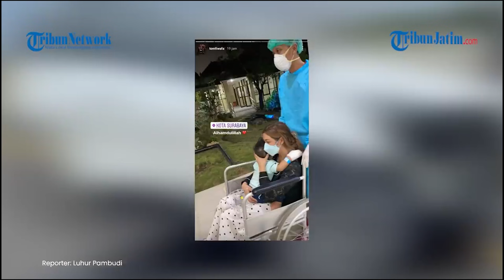Sopir Vanessa Angel Tubagus Joddy Ngaku Bawa Mobil Pajero Kecepatan 120 Km/Jam Hingga Kecelakaan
TRIBUN-MEDAN.COM, MEDAN - Ditlantas Polda Jatim telah memeriksa Tubagus Muhammad Joddy Pramas Setya (24) sopir yang membawa Vanessa Angel dan suaminya Bibi meninggal dunia.

Dari pengakuan awal Joddy menyebutkan membawa mobil tersebut dengan kecepatan 120 Km/jam.

"Kalau dari interogasi awal, dari sopir mengaku 120 km/jam. (Mengantuk) Nah itu kita belum tahu makanya harus didalami proses lebih lanjut," kata Kasi Laka Subdit Gakkum Ditlantas Polda Jatim, Kompol Hendry Ferdinan Kennedy, Sabtu (6/11/2021).

Ia menyebutkan terkait dugaan sang sopir bermain handphone saat berkendara, pihak penyidik masih akan mendalami dan telah menyita barang bukti berupa HP milik Joddy.

"Untuk alat elektronik semua sudah kita sita, dan kita juga untuk pemeriksaan forensik ya," jelasnya.

Bahkan Hendry menegaskan bahwa status Tubagus dapat menjadi tersangka tergantung hasil dari penyelidikan.

"Semua kemungkinan bisa (tersangka). Cuma dia kita tetapkan (tersangka) apa tidak, nanti kita lihat perkembangan hasil penyidikan. Kita tidak bisa bilang sekarang karena masih proses dan juga kondisi sopir belum bisa ditanyai lebih lanjut," tegasnya.